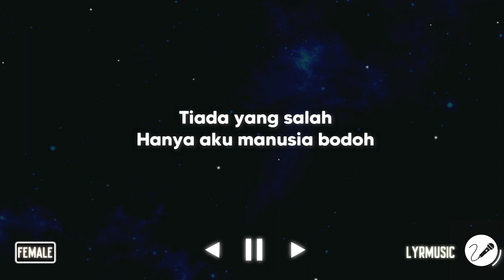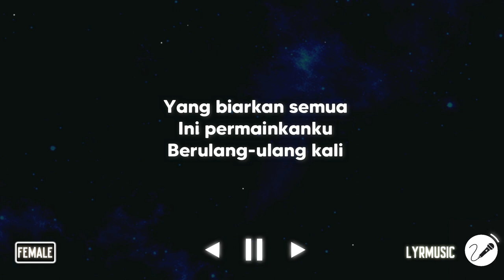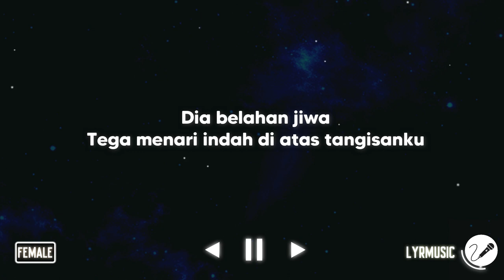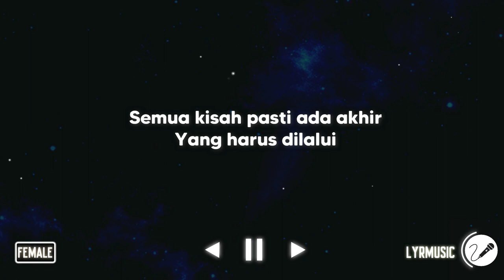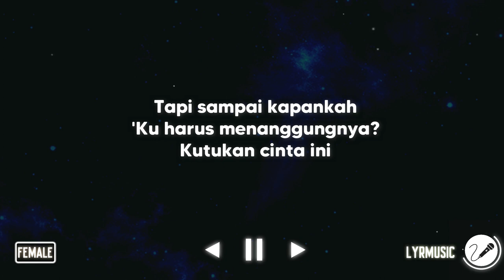Manusia Bodoh - Ada Band ( Karaoke Akustik Female Version )